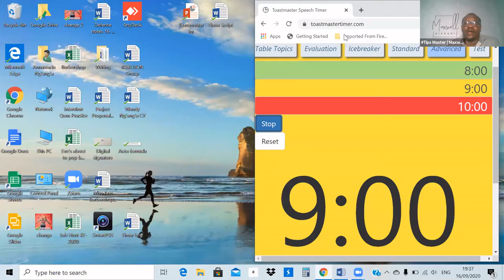Tip Session: How to Write and Deliver A Tall Tale - Maxwell Gichuhi